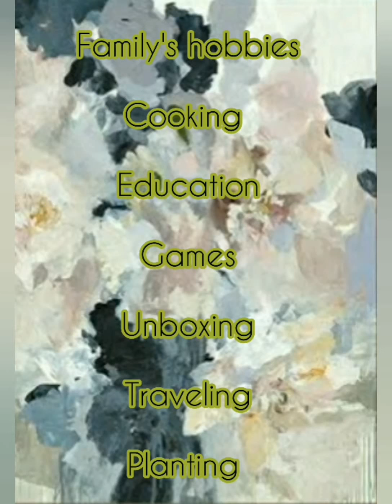Pergedel Jagung Padang. Resep Pergedel Jagung Padang. Bakwan Jagung.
Hi Semua,

kali ini saya akan membuat Pergedel Jagung Padang. ini dia bahan- bahannya :

2 Buah Jagung blender
4 Batang daun Bawang iris
2 batang seledri iris
Bawang merah 4 buah halus
bawang putih 2 buah halus
kektumbar 1/2 sdt halus
kunyit 3cm  halus
daun kunyit 2 lembar iris tipis
cabe merah 3 batang halus
cabe rawit 4 batang halus
garam gula secukunya
tepung terigu 5sdm
telur 2 buah
Sereh muda 1 batang halus
lengkoas 1cm halus

Hopefully, this recipe is useful and makes it one of the menu options for you.